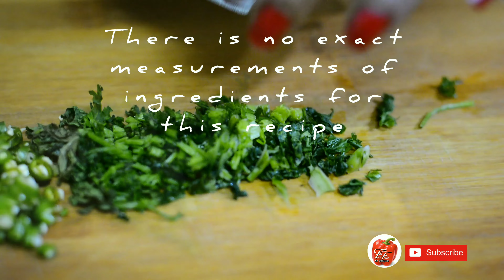Wood Apple Mashed I Kodbel Vorta I শীতের দুপুরে এই বাঙ্গালি রেসিপি জিভে জল এনে দেবে । Kodbel Makha I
Wood apple or popularly known as Kodbel is winter fruit. The fruit is used for making juices and chutney.
But to a Bengali house wife the term Kodbel reminds them about those nostalgic afternoon gossips with a hot sweet and tangy spoon full of Kodbel makha.
The taste of Kodbel Makha had always been popular among the women of all ages since time unknown and the small n simple tricks and tips of making it has thus been passed to the next generation.
This simple dish is still popular among the village women and is sold as a street food in the cities.

Ingredients: (There is no fixed quantity of ingredients. Qty is completely dependent on your taste buds)

Wood apple or Kodbel
Salt
Sugar
Chopped green chillies
Mustard oil